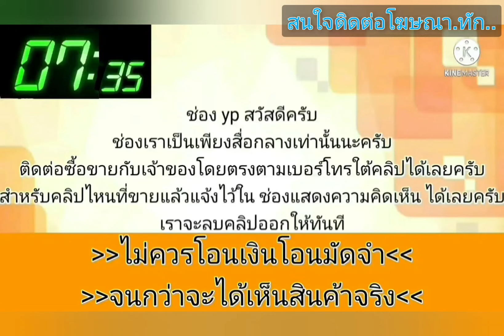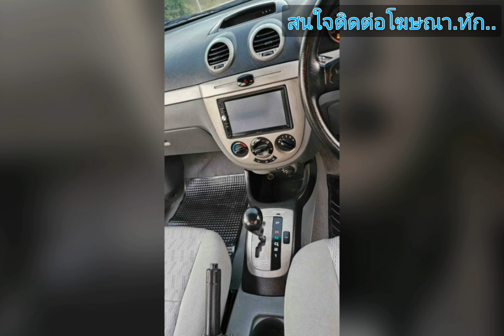ขายด่วน‼️ 59,000 บาท👍รถอเนกประสงค์ ตัวท็อป💥สายครอบครัว สายแคมป์🏕️ไม่ควรพลาด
2008 Chevrolet eastage auto top optio

฿59,000

😎 😹😹 👉รถบ้านเมืองดอกบัวขอตัวปล่อยของฉลองตรุษจีน Chevrolet Estate โฉมตาหวาน hatchback 5 ประตู ดูดีมีระดับขับไปไหนใกล้ไกลไม่อายใคร รถสวยพร้อมใช้ กับเครื่องยนต์ 1600 c.c ปี 2008 ตัวTop Option น้ำมันล้วนเกียร์ออโต้เข้านิ่มๆไม่กระตุกไม่กระชากไม่มีรอ พวงมาลัยพาวเวอร์ กระจกไฟฟ้าปรับข้างไฟฟ้า ใช้ได้ครบระบบไฟฟ้า เซ็นทรัลล็อค ทั้งคัน airbag ABS ดิสเบรค 4 ล้อ ขับขี่ปลอดภัยตามสบายสไตล์ยุโรปช่วงล่างหนึบแน่นนิ่งนุ่มนวล หน้าตาใสๆ ภายในโคตรสวย ตกแต่งด้วยเบาะกำมะหยี่ของดี ของแท้จากโรงงาน ไม่ช้ำไม่ดำไม่บวม สภาพสมบูรณ์อิ่มๆ นิ่มๆ แอร์เย็นเพลงดัง วิทยุ 2 Din จอทัชสกรีน สีสันสภาพ 90% เดิม ๆบางๆจากโรงงาน ภาษี สิงหาคม 67 ใช้กันยาว เอกสารพร้อมโอนขายตามสภาพสนใจ ☎ ] สนับสนุนโดยรถบ้านเมืองดอกบัว 🙏🙏🙏 ผอ. ดง มดแดง